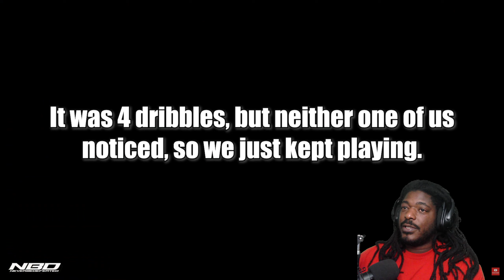B Ellis Vs RyanTheCrashDummy 1v1 Rematch